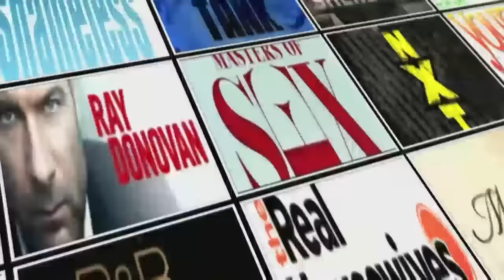Sleepy Hollow Season 3 Episode 14 Review & After Show | AfterBuzz TV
Hosts discuss Sleepy Hollow for the episode "Into The Wild."

AFTERBUZZ TV -- Sleepy Hollow edition, is a weekly "after show" for fans of Sleepy Hollow. In this episode hosts Stephen Lemieux, Jacque Borowski, and Zach Wilson discuss episode 14.

From co-creators/executive producers Alex Kurtzman and Roberto Orci, the thrilling new action-adventure SLEEPY HOLLOW is a modern-day retelling of Washington Irving’s classic. ICHABOD CRANE (Tom Mison) is resurrected and pulled two and a half centuries through time to find that the world is on the brink of destruction and that he is humanity’s last hope, forcing him to team up with a contemporary police officer (Nicole Beharie) to unravel a mystery that dates all the way back to the founding fathers.

ABOUT AFTERBUZZ:
With over 20 million weekly downloads from over 150 countries, AfterBuzz TV is an online broadcast network created by E! host Maria Menounos and producer Keven Undergaro. Nicknamed the 'after-show' network, when viewers finish watching episodes of their favorite shows, they can go to afterbuzztv.com to watch or listen to a post-game 'after-show' for that series. On each AfterBuzz TV after-show an eclectic and knowledgeable mix of celebrities, personalities and industry professionals break down that night’s episode, take calls from fans and interview guests. The network produces over 60 after-shows per week. The network also produces "Spotlight On", an in depth, long-form interview series with stars and show runners.  AfterBuzz TV had guests from shows like Mad Men, Breaking Bad, Glee, The Walking Dead, Homeland, Big Brother, Survivor, The Fosters, The Bachelor, Teen Wolf, Orange Is The New Black. Notable celebs include Stone Cold, Weird Al, Mel B, Seth Green and others.